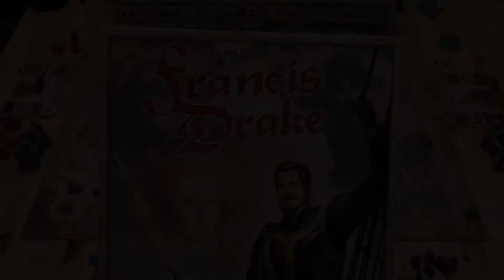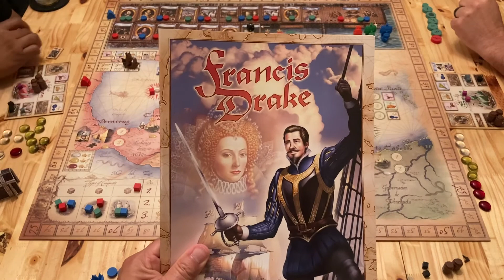Francis Drake Board Game | Playthrough (Last Round)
Watch our third and final round of Francis Drake, the board game published by Eagle-Gryphon Games.

Game description from the publisher: Return to a bustling Plymouth Harbor in 1572 as an aspiring Elizabethan captain making preparations for three exciting voyages to the Spanish Main in search of fame and fortune! As captains, players will have to plan their missions and provision their ships accordingly.